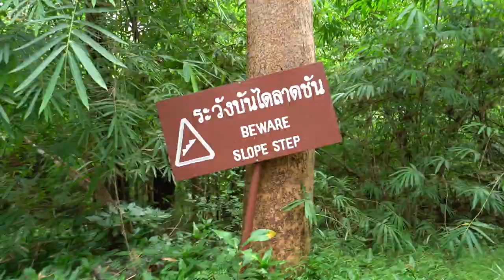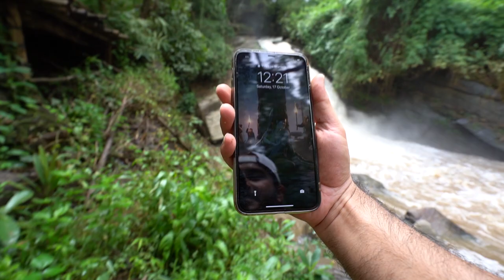Elephant Attack - Almost Break My Face !! 😱 Exploring Chiang Mai Thailand Vlog 02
Yo Bawaha Wassup🤘 In this Vlog, I am gonna explore a 300 years old village in Chiang Mai Thailand with so many cool stuff like taking shower with Elephants, feeding them and Hiking to an amazing Waterfall with Dangerous Bamboo Rafting and while doing that I almost broke my leg. 😞

Love you Bawagang😘
Rest you know guys what to do...

🎵 Track Info:
Title: Twenties by Peyruis